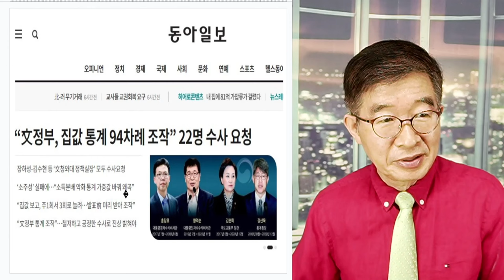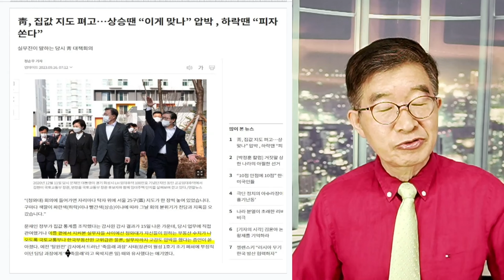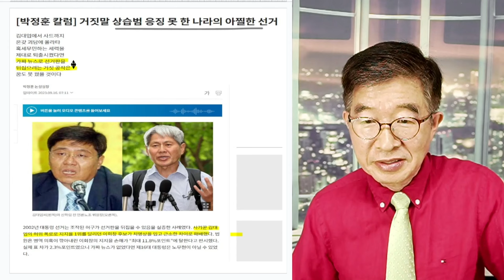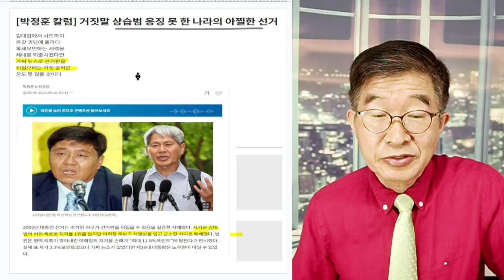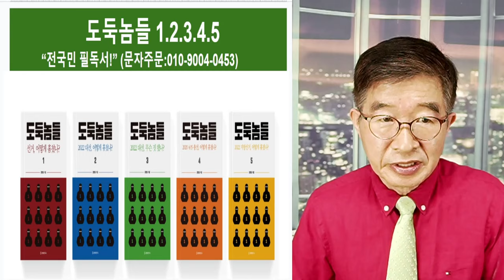조작 안하게 있나! / 통계조작, 정말 사소한 것 [공병호TV]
Bitcoin : 3MTW849AkP2ftLeSK2teZHMmzLu7Z83s9U